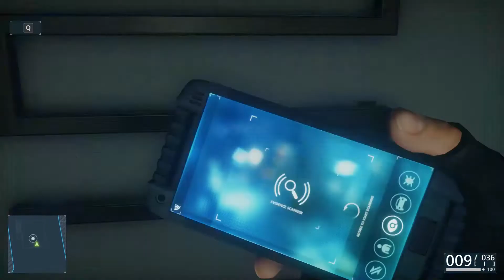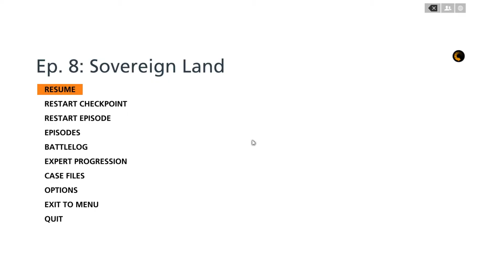Let's Play ~ Battlefield Hardline #11 ~ Dutch / Nederlands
In Battlefield Hardline gaan we Detective Black spelen, whoop whoop :D Als detective gaan we heel vaak: "Freeze Motherfucker" roepen en vervolgens mensen hardhandig in de boeien slaan :D
Wat is het leven leuk als detective, maar iets verteld mij dat het in deze game mis gaat, gruwelijk mis. De game is opgezet als een soort film, je beleeft het echt, je voelt mee met de characters. Kortom een TOP game!